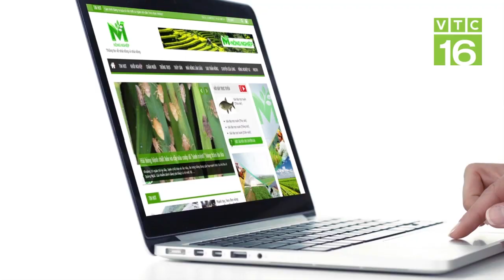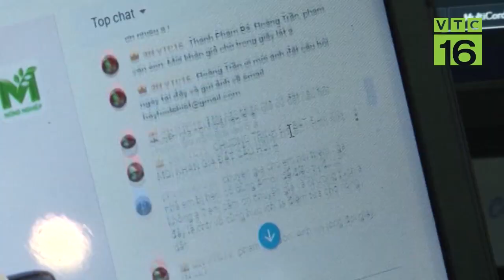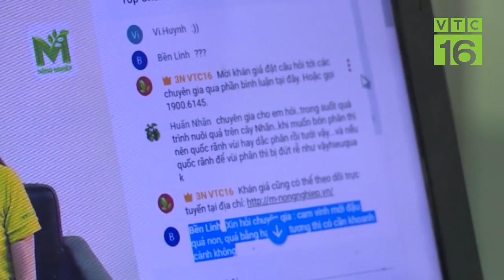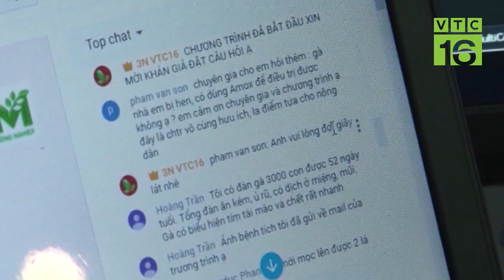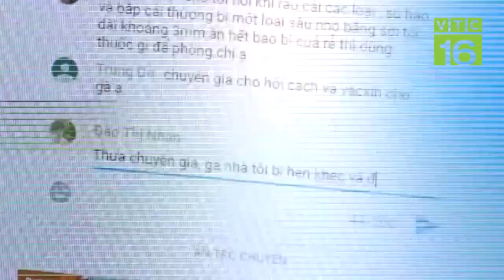Cảnh báo: Nguy cơ ế thừa, giải cứu cây có múi | VTC16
VTC16 | Sau 10 năm thực hiện Nghị quyết Trung ương 7 khóa X về nông nghiệp, nông dân, nông thôn, NNVN có tăng trưởng toàn diện, đời sống, thu nhập người dân liên tục được nâng cao. 10 năm qua, Nông dân Việt Nam đã làm ra khối lượng Nông sản khổng lồ. Từ chỗ còn thiếu đói thì giờ đây, Nông sản Việt Nam được nói đến quá nhiều với cụm từ ế thừa, giải cứu. Cụ thể chỉ tính trong 5 năm gần đây, hầu hết những nông sản thiết yếu, như Rau, khoai, quả, thịt lợn đều đã rơi vào cảnh ế thừa thì mấy tháng nay lại có thêm 1 sự lo lắng nữa đến từ nguy cơ ế thừa cây có múi.